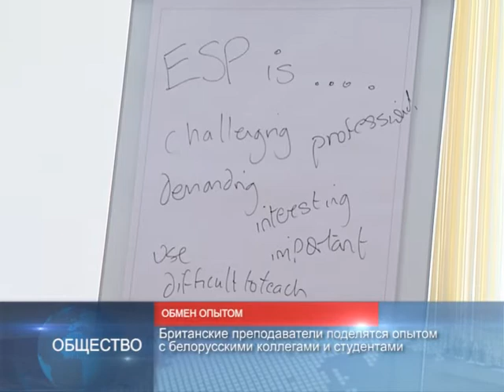90 секунд 5 февраля 2018. 16:00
Беларусь нарастила экспорт сельхозпродукции
Британские преподаватели делятся опытом
Олимпийская форма для болельщиков поступила в продажу